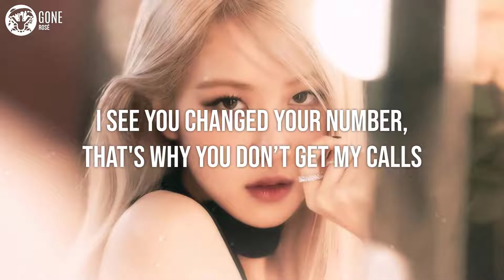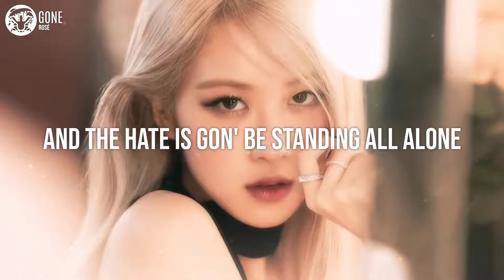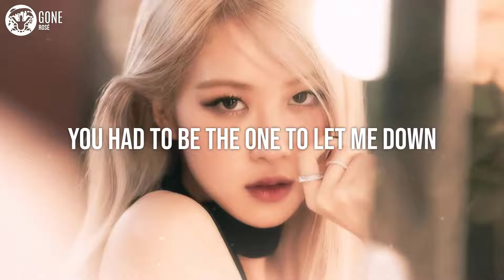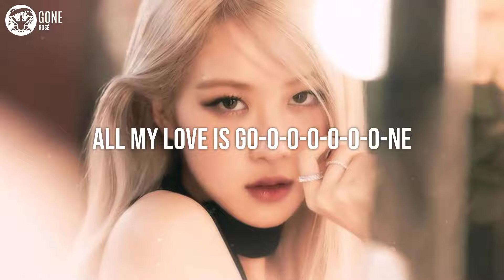ROSÉ - Gone (Lyrics) (로제 Gone 가사)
You had to be the one to let me down
To colour me blue

All my love is go-o-o-o-o-o-o-ne

And the hate is gon' be standing all alone
I’ve packed my bags and go on
Too much like this foreign road, I feel so used

All my love is go-o-o-o-o-o-one